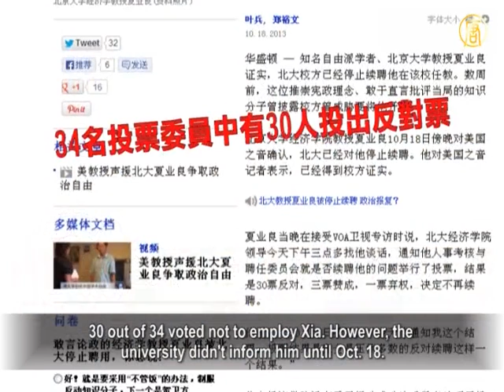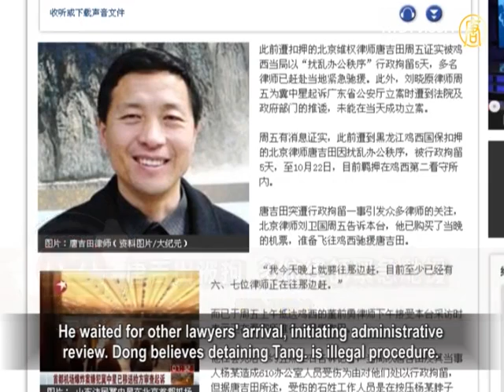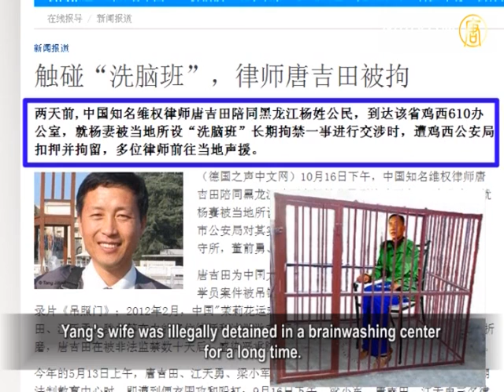Peking University Professor Xia Yeliang Sacked After Criticizing The Chinese Regime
On Oct. 18, Xia Yeliang, a Professor of Economics at
Peking University, confirmed he was sacked.
Two months ago, Xia said that the university threatened to
dismiss him because he criticized the regime.

On Oct. 11, Professors Committee in Peking University
voted to decide whether to continue employing Xia.
30 out of 34 voted not to employ Xia. However, the
university didn't inform him until Oct. 18.

Xia says he has passed his assessment last July
in Peking University.
According to the rule, it is unnecessary to go through the
employment procedure. There is no need to vote.
However, Peking University leaders said his circumstances
are special.
They had to make a decision and vote in the committee.

In July 2013, Xia revealed on Twitter that leaders in Peking
University claimed someone reported him saying he "insulted
the Chinese Communist Party (CCP) and socialism system,
and defamed the China Dream".
So the "relevant department" was very concerned about him.

Xia Yeliang is a well-know Chinese outspoken
dissident intellectual.
He posted an "Open Letter to Propaganda Minister
Liu Yunshan" online.
Xia sharply criticized the CCP control on ideology,
publication and obtaining knowledge.
Zhang Xuezhong, Vice Professor at East China University of
Political Science and Law, says Peking University is political
in persecuting Xia.

Some netizens say Peking University was an established
base for the principle of advocating freedom of thought
and inclusivity, now that is dead.

Several Lawyers Try To Make An Emergency Rescue
Of Tang Jitan

Beijing activist lawyer Tang Jitian was detained two days
ago by Jixi 610 Office in Heilongjiang Province.
Tang was arrested for allegedly "disturbing office order".
Several lawyers went to the local place to rescue Tang.

Radio Free Asia cited lawyer Dong Qianyong
who arrived at Jixi last Friday.
Dong has submitted an application for the suspended
enforcement of detention.
He waited for other lawyers' arrival, initiating administrative
review. Dong believes detaining Tang. is illegal procedure.

Tang Jitian is a well-know human rights lawyer in Mainland
China. His lawyers license was revoked several years ago
for defending Falun Gong cases.

On the afternoon of Oct. 16, Tang and his friend
Mr. Yang went to Jixi 610 Office.
Yang's wife was illegally detained in a brainwashing center
They went there to negotiate but Tang was
detained by Jixi police.

Deutsche Welle reported that the brainwashing center uses the
sign "legal education center" and is part of the 610 Office.
This is more hidden, brutal and inhumane than labor camps.

They are scattered all over China, in each county,
city and province.
The international society hardly heard about them.

There are a great number of Falun Gong practitioners and
petitioners held inside brainwashing centers.

Petitioners Urge Redress For Zhao Ziyang

October 17 is the 94th birthday of Zhao Ziyang,
former Chinese Communist Party secretary.
The state-run media didn't report on it. However, several
commemorative events were held by the local citizens.

Petitioners from Jinlin, Hubei and other provinces
went to Zhao's former residence in Beijing.
Dozens of petitioners from Hebei, Shandong and Gansu
unfolded banners outside South Beijing Railway Station.
They urged redress for Zhao Ziyang.

Some petitioners say since the CCP new leader took office,
the suppression is intensifying, making them miss Zhao.
Zhao Ziyang is rememberd for being against cracking down
on civilians by force and guns.